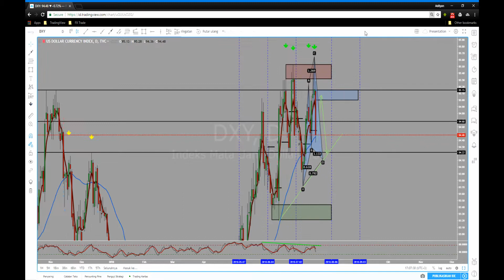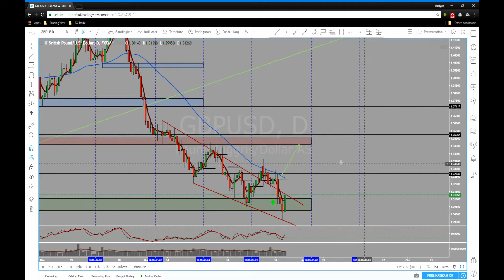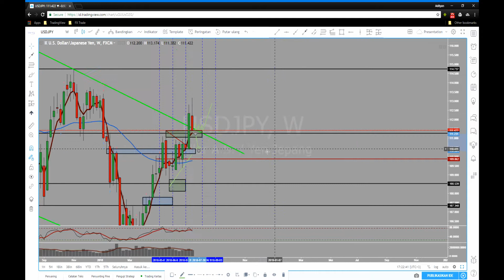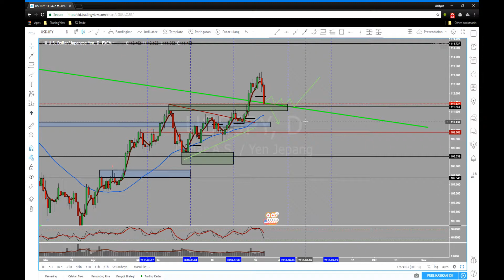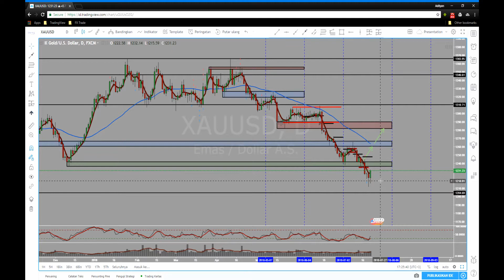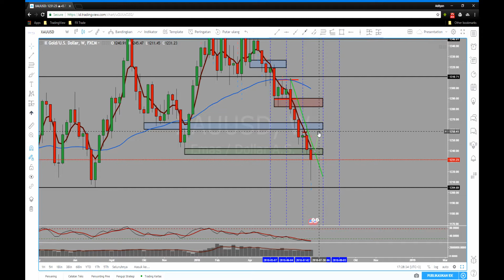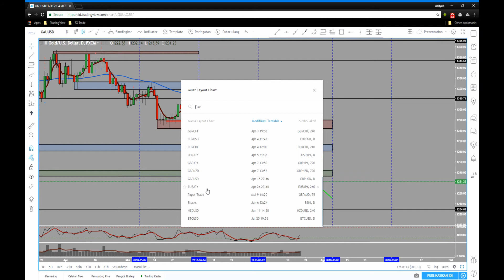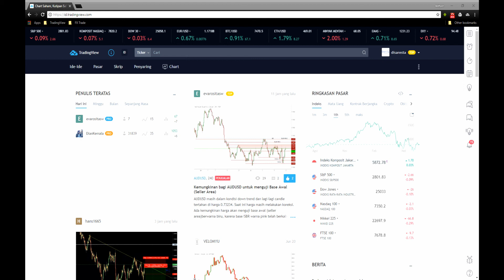Analisa Pergerakan Major Pair, 23-27 Juli 2018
Setelah sebelumnya kita memprediksikan bahwa USD akan membentuk motif Head and Shoulders, rupanya market berkata lain dimana terdapat penguatan yang cukup signifikan terhadap dollar yang diikuti oleh rejection di hari kamis.

Kemanakah sebetulnya Dollar akan bergerak dan apakah pengaruhnya terhadap pasangan mata uang yang berhubungan dengannya?

Stay tune for our live videos and get some insight for your upcoming week trading plan 😁